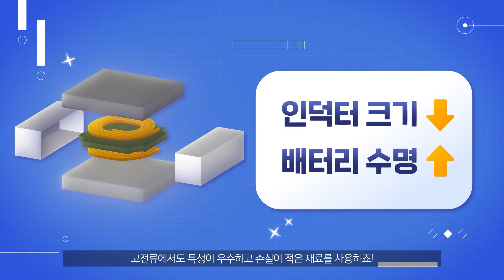[ENG SUB] 삼성전기 전장용 파워인덕터(PI) I Samsung Electro-Mechanics Automotive Power Inductor (PI) Introduction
삼성전기의 전장용 파워인덕터 사업 개시
스타 데뷔로 비유해서 영상을 만들었습니다.

This is the launch video for Samsung Electro-Mechanics' automotive power inductor business.
English subtitles have been added, so feel free to enjoy the video!
※ The English subtitles were translated by AI.

작은 크기에 고 전류 특성까지 우수한 박막형 파워인덕터의 탄생!
삼성전기만의 기술력이 더해져 미래가 더 기대되는
삼성전기 전장용 파워인덕터를 지금 바로 영상으로 만나보세요:)